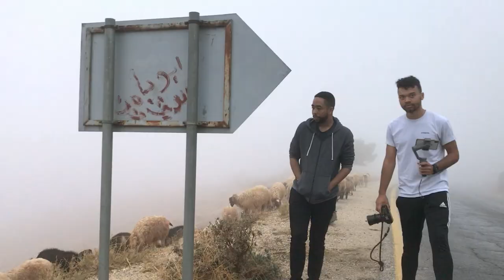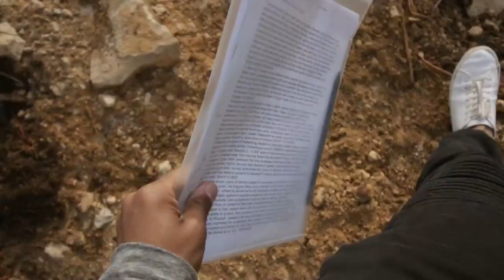Mount Nebo - JORDAN [Vlog 12] | Behind the Scenes | Lineage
Take a look at some of our filming experiences with some exclusive behind the scenes videos on filming in JORDAN.